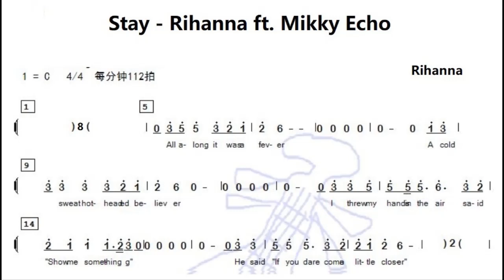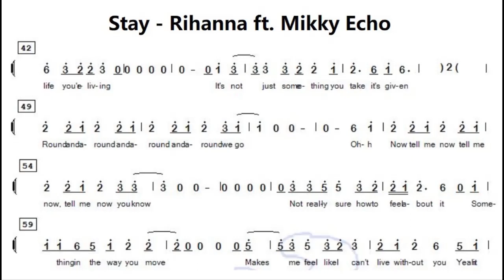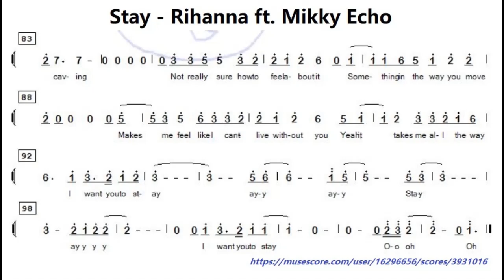Stay by Rihanna ft Mikky Echo C调伴奏 - instrumental in C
谢谢光临！